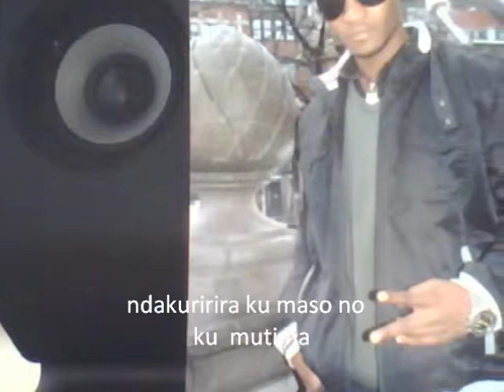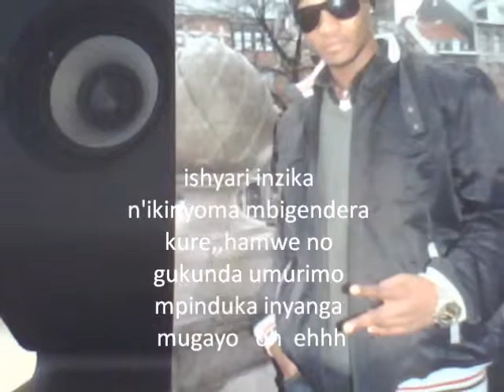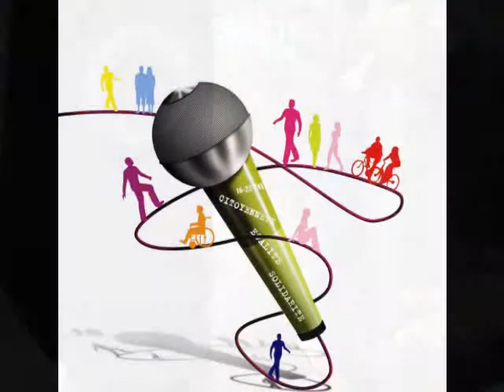R.TUTY KIBONDO (inyarwanda **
inama